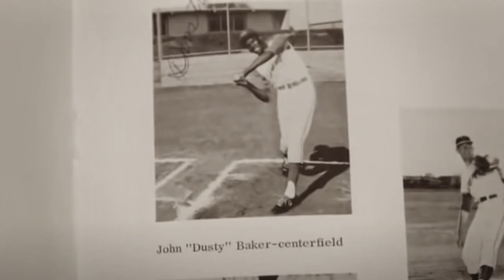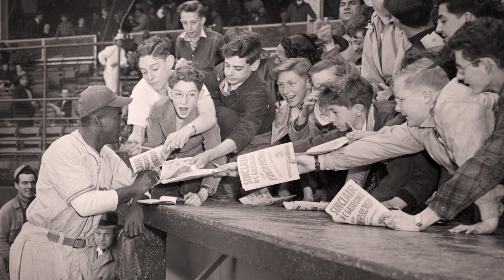Dusty Baker on how Jackie Robinson influenced him | Jackie to Me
Dusty Baker discusses the deeply rooted feelings he has about Jackie Robinson’s legacy, as part of the Jackie to Me Series.